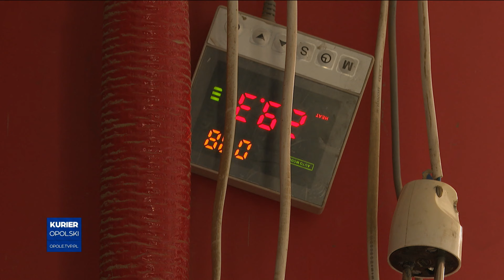Obawy o rachunki. Remonty pochłoną duże pieniądze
Wielka woda odeszła, ale pojawiły się inne obawy. O pieniądze. Wielu dotkniętych powodzią boi się wysokich cen za energię elektryczną. Bez niej osuszenie murów i przeprowadzenie remontu jest niemożliwe, a energia ma być droższa.